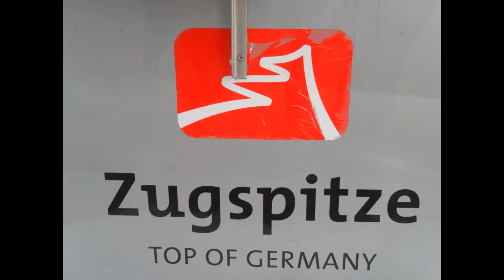Zugspitze 2010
Ausflug zur Zugspitze